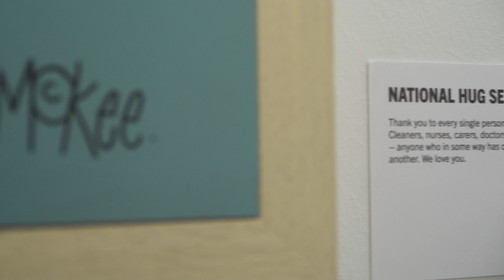Pete McKee: National Hug Service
National Hug Service painting is a direct reaction to the care artist Artist Pete McKee received on NHS when he had a liver transplant. In the short video, Pete explains how he sees the NHS as so much more than a health service - something full of love and tenderness.

You can see more about Pete's work, and ideas on how important the role of creative arts are in challenging the poverty narrative in a special blog called "An Antidote to Stigma" for Project Twist-It: